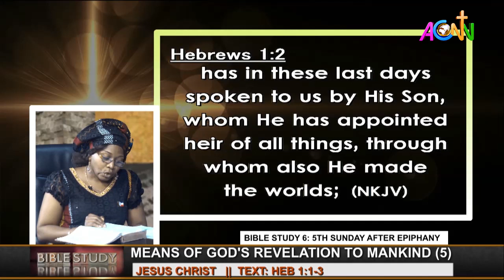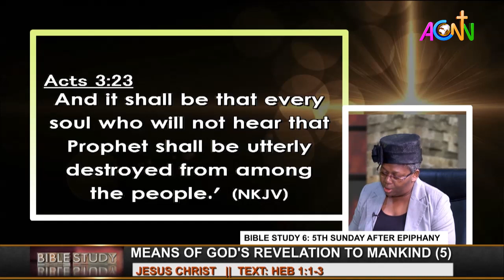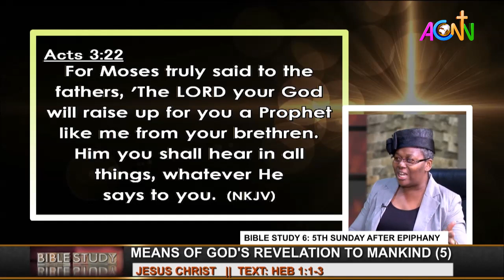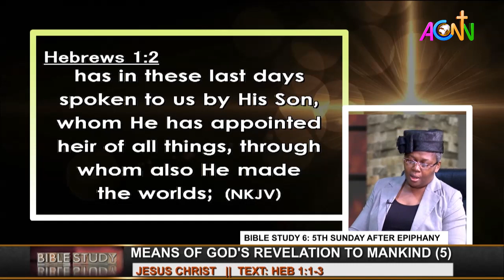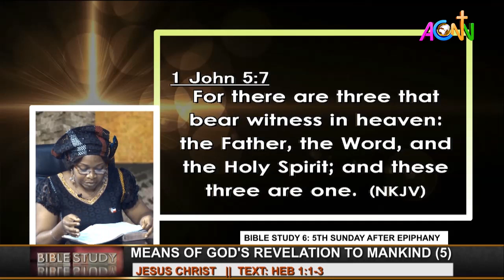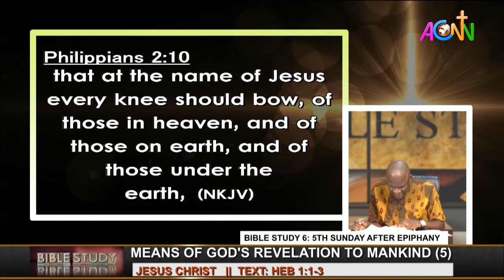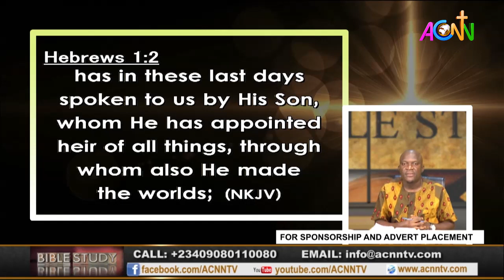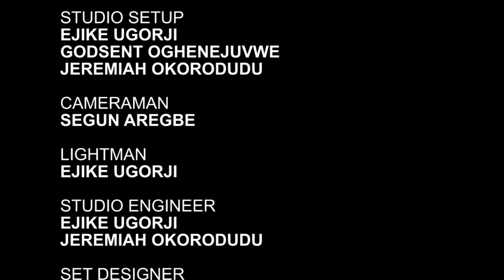BIBLE STUDY 6: MEANS OF GOD'S REVELATION TO MANKIND (JESUS CHRIST)